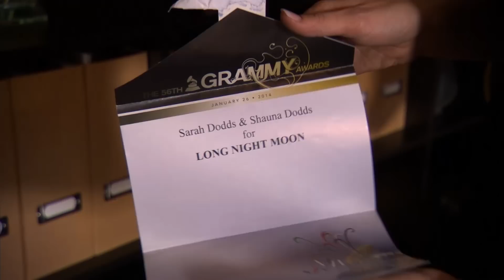Reckless Kelly celebrate winning a Grammy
Reckless Kelly celebrated their Grammy win with a trip to Houston and a photo shoot with Pinto Ranch